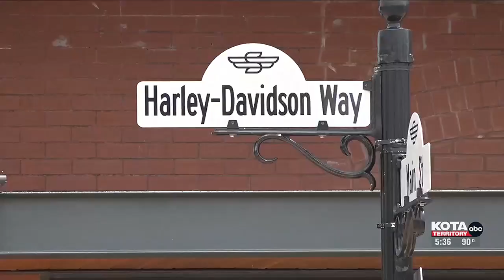Sturgis City Council to fill vacant Ward 3 seat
A vacancy was created in the Sturgis City Council when Ward 3 council member Preston Williams resigned June 3.